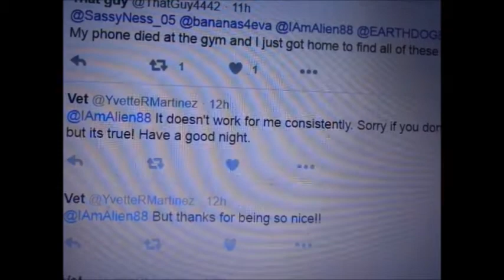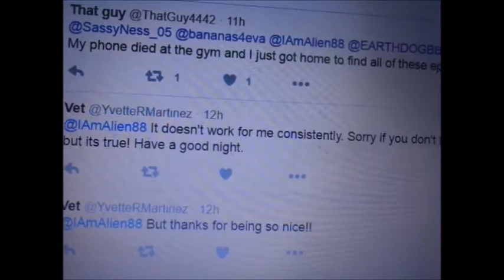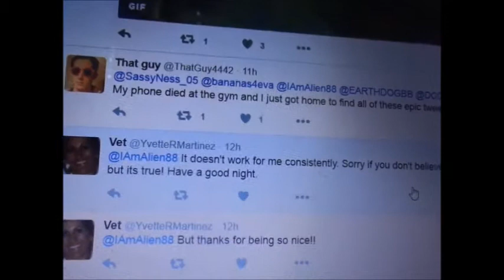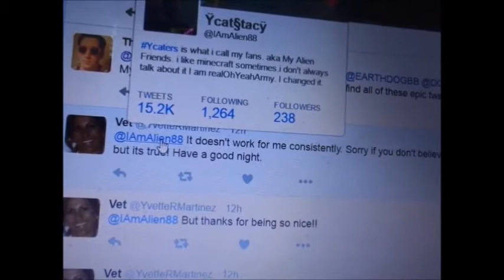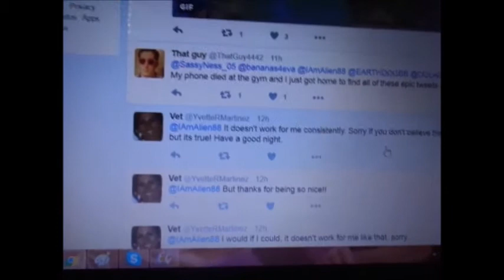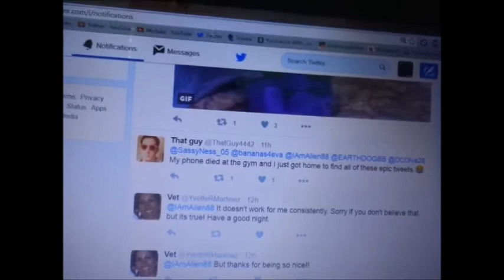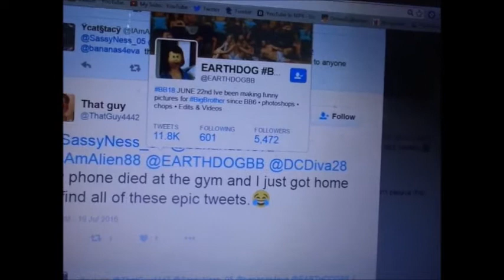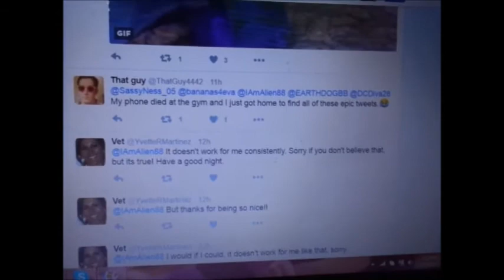This is how twitter works and a little about Big Brother 18 2016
some people don't know how you can see reply's from others with out having to go to there twitter to see it. i'm here to show you how that works. so watch this twitter video on it.

also i talk a little about big brother 18 and who i think needs to start being nice and not mean to others in the house and on twitter about the players  in the house.